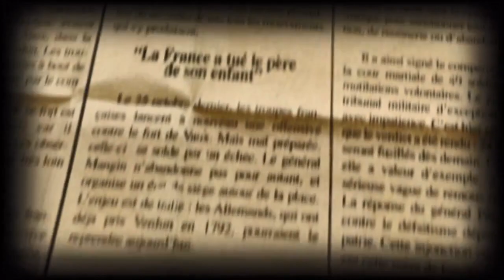Inicio DVD Amor Eterno 2005 (Argentina)